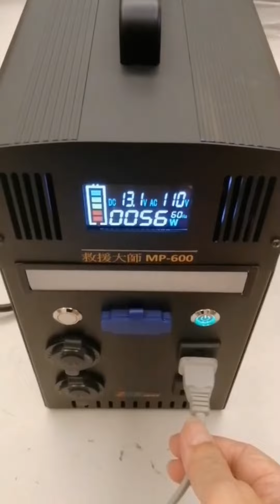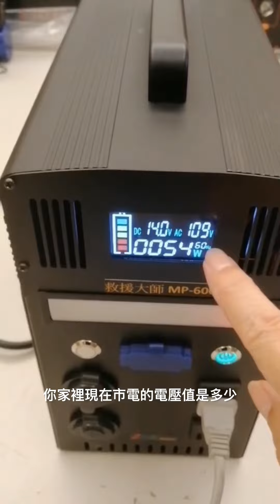救援大師MP-600 ups不斷電功能 備用電源 急救電源